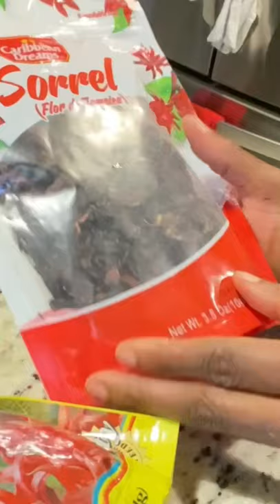Sorrel fruit cake recipe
Sorrel fruit cake recipe and tutorial step by step, follow every ingredients step by step and you won’t be disappointed, click the link below to the full video.